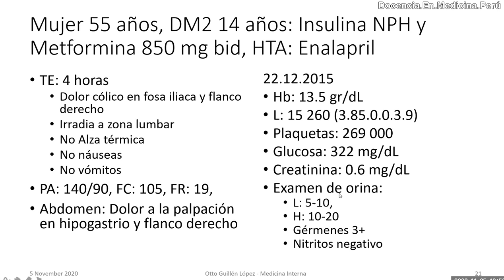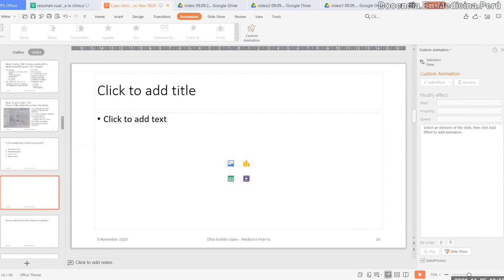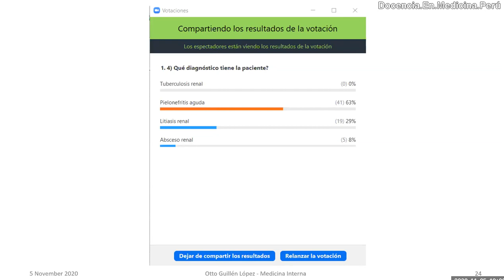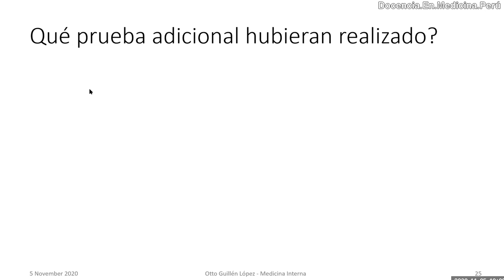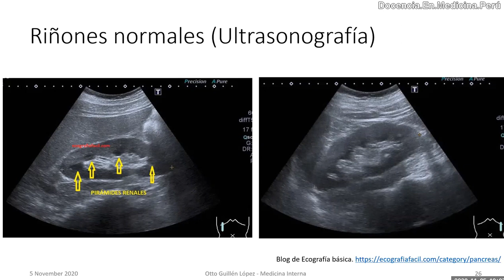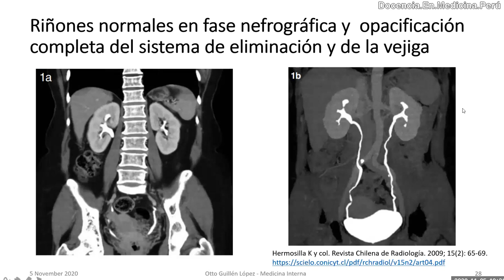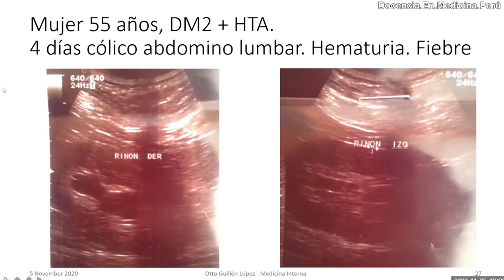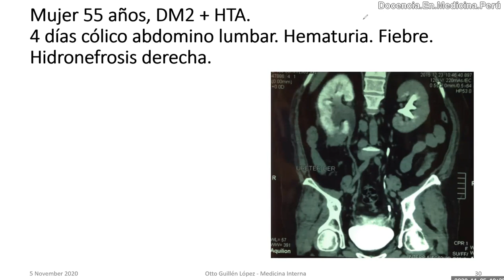Cólico renal con hallazgo no esperado en UroTEM de riñones - PodCast - 05 nov 2020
Discusión de caso de una paciente diabética con cuadro de dolor abdominal y lumbar agudo con desarrollo de fiebre y que mejora con ceftriaxona.
De acuerdo a imágenes (ecografía y TEM) llegamos al diagnóstico correcto.

Reconocemos los hallazgos normales en una ecografía de riñones, analizamos los hallazgos en una UROTEM con contraste normal, contrastando con los hallazgos de la paciente del caso.

Minuto 10:03 - 10:57
disertación sobre forma coherente de solicitud de exámenes auxiliares e interconsultas en medicina

Minuto 19:07-20:01
disertación sobre el aprendizaje coherente y más eficiente de semiología (o cualquier otra habilidad o conocimiento) en medicina

0:00 Presentación del caso
2:25 Cuál es el diagnóstico?
6:57 qué prueba adicional hubiera realizado?
11:51 Interpretando una ecografía renal normal
13:12 Contrastando con la ecografía renal de la paciente
17:35 para qué nos ayuda una uroTEM con contraste?
19:06 uroTEM con contrate normal
20:50 contrastando con la uroTEM de la paciente
28:26 Discusión sobre las consecuencias de omitir el diagnóstico final
31:38 Discusión de la indicación de uroTEM en la paciente